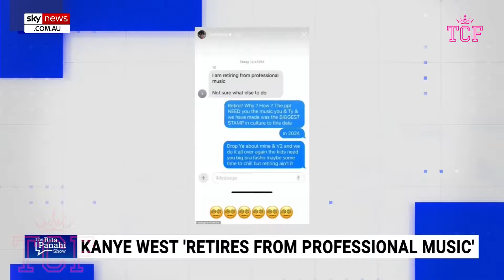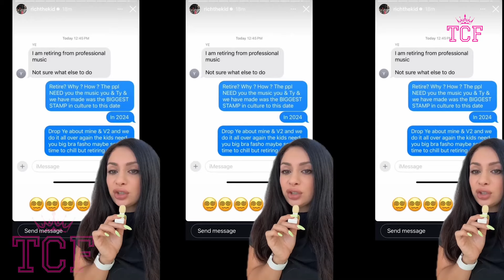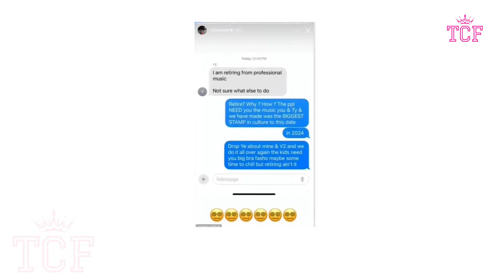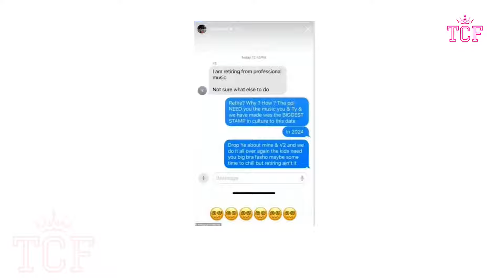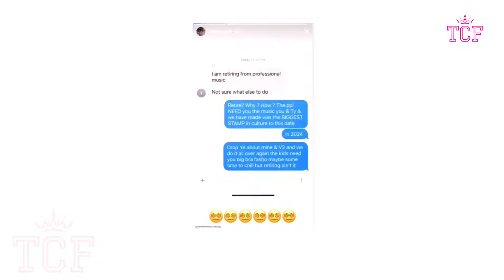Is Kanye West REALLY Quitting Rap?! Real Reason REVEALED!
So it turns out that Kanye West might be retiring from the music industry soon after making waves in it for over two decades.

The 24 times Grammy award winner revealed in a leaked conversation with Rich The Kid that he might be ready to say goodbye to professional music making after all. Fans were confused about this all and didn't know why he would make such a huge decision all of a sudden. The singer is facing a lot of backlash from his fans for not letting them know about it directly. Rich The Kid then went back on his statement and acted like none of it ever happened, as if he had never leaked that screenshot of his texts with Kanye West. Fans are speculating the reason behind this move and they have quite a few theories. Some fans think that he might just be bluffing, saying things to get back in the headlines. We all know Kanye isn't one to shy away from pulling major stunts to stir the pot in Hollywood, so this would be totally on brand for him.

Other fans think that this might actually be true and he might be leaving the industry to focus more on his Yeezy empire, which he has been planning to expand for a while now. There are also theories that he might be retiring from professional music after being sued so many times by people, and being caught up in multiple controversies over the past few months. He has struggled to maintain a good image, even by his own standards, not to mention he's been having marital issues once again only a year into his marriage with Bianca Censori. But regardless of all of that, our source has confirmed one of these theories which is the actual reason why he's retiring, and we are going to tell you all about it. You are watching The Celebrity Fix and in today's video we are going to be telling you about how Kanye West is retiring from professional music and the real reason behind it. But before we get to telling you all about that, make sure to give this video a big thumbs up and smash that subscribe button for more videos like this one in the future.